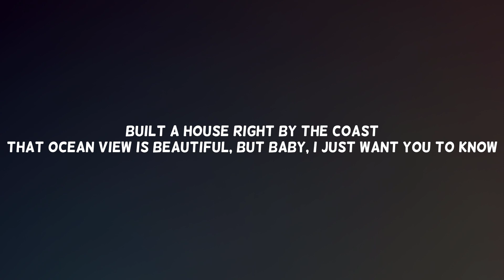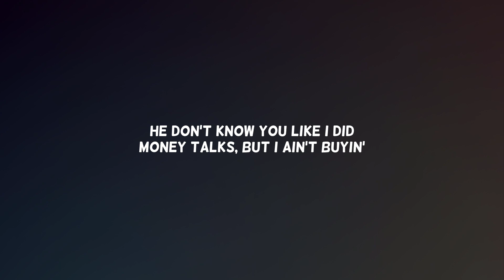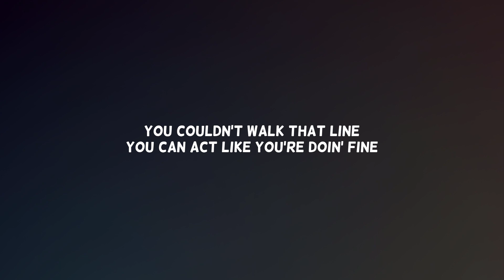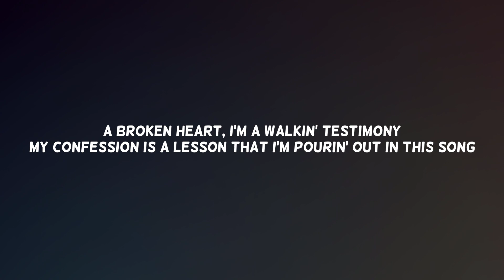Bailey Zimmerman - Fall In Love ( Music Video Lyrics )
Listen to the track!

[Verse 2]
Put a rock on your finger and he vowed you a second chance
That ocean view is beautiful, but baby, I just want you to know
Money talks, but I ain't buyin'
[Chorus]
'Cause love's a smoke ring wrapped around your finger
One second, it's a blessin', and the next, it's already gone
A broken heart, I'm a walkin' testimony
My confession is a lesson that I'm pourin' out in this song
Oh-woah-woah, oh-woah-woah
You don't wanna fall in love
Oh-woah-woah, oh-woah-woah

[Bridge]
Said she's missin' ya and tried to go convincin' ya
You had a bed of roses, but girl, you couldn't walk that line

[Chorus]
Oh-woah-woah, oh-woah-woah
Oh-woah-woah, oh-woah-woah
F2F
SZA
Special
SZA
Kill Bill
SZA
[Guitar Solo]

[Chorus]
Oh-woah-woah, oh-woah-woah
Oh-woah-woah, oh-woah-woah
Oh-woah-woah, oh-woah-woah
Oh-woah-woah, oh-woah-woah